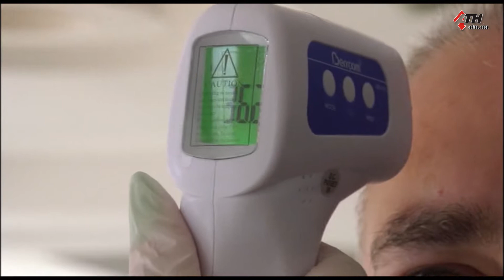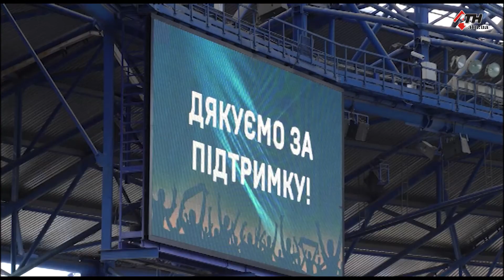Футбол больше никогда не будет прежним? - 25.06.2020